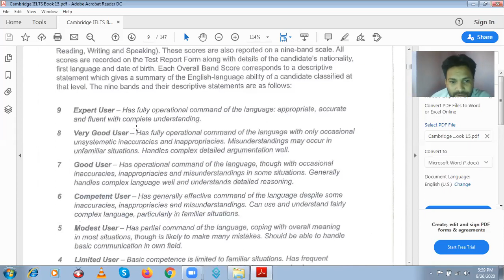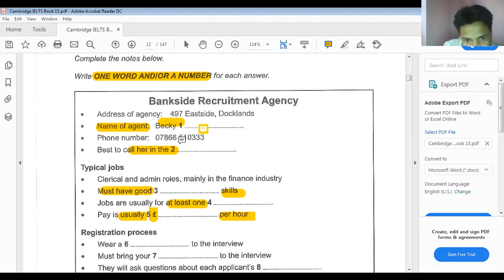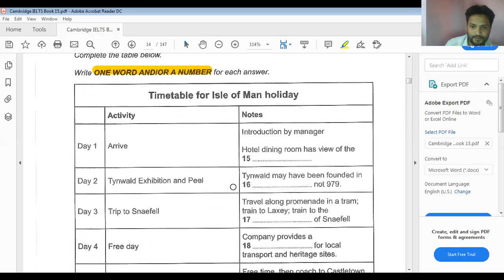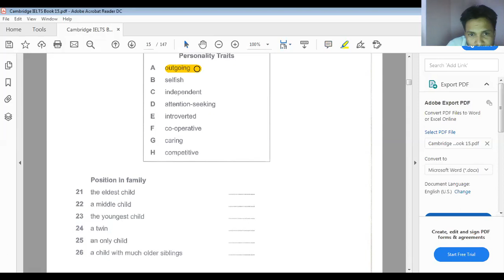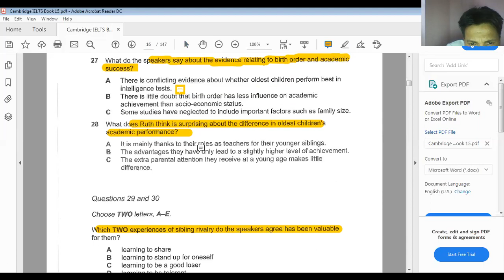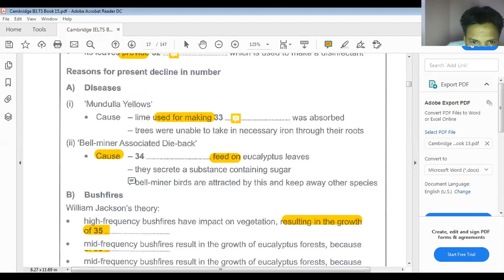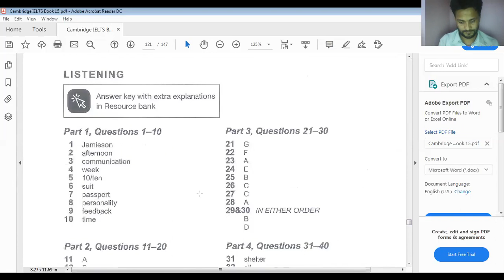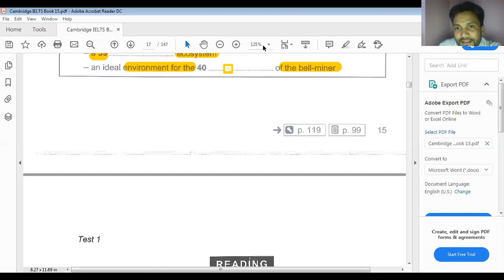Cambridge IELTS Book | 15 Listening Test 1 Step-by-step-Solution | Chandra Khanal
Hi, I am Chnadra Khanal, and one of the IELTS Trainers at Valley International Consultancy as well as IELTS Teachers' Trainer.
This video is based on the IELTS Listening Test for the IELTS Test Takers, Trainers, or Instructors. This test is taken from the Official Cambridge Guide to IELTS Test 2 (which is an authentic practice book).

Thanks!